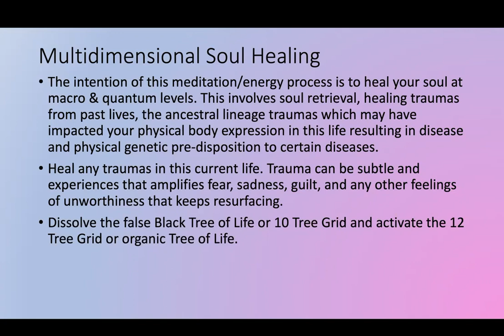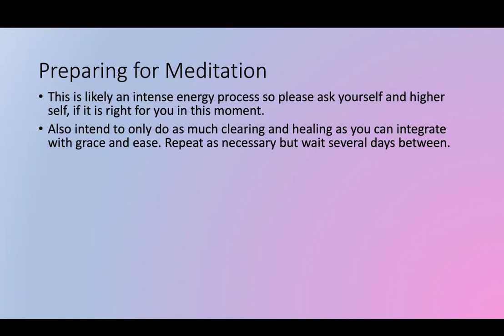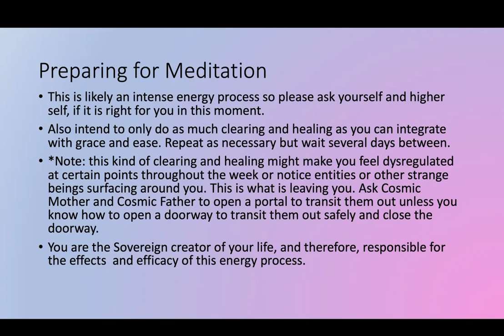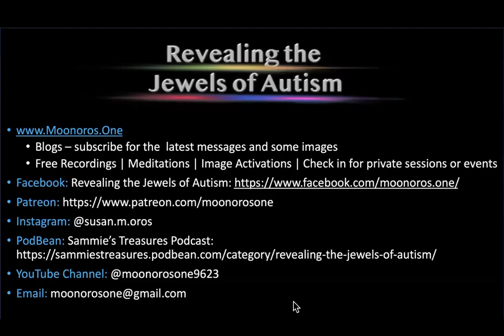MultiDimensional Soul Healing & Retrieval Meditation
For some reason, I had to record this meditation and get it out today. Please excuse the sound. Also note that when I tone, some sounds don't make it on the recording due to the filter out background noise setting.

-The intention of this meditation/energy process is to heal your soul at macro & quantum levels. This involves soul retrieval, healing traumas from past lives, the ancestral lineage traumas which may have impacted your physical body expression in this life resulting in disease and physical genetic pre-disposition to certain diseases.
-Heal any traumas in this current life. Trauma can be subtle and experiences that amplifies fear, sadness, guilt, and any other feelings of unworthiness that keeps resurfacing.
-Dissolve the false Black Tree of Life or 10 Tree Grid and activate the 12 Tree Grid or organic Tree of Life.
-This is likely an intense energy process so please ask yourself and higher self, if it is right for you in this moment.
-Also intend to only do as much clearing and healing as you can integrate with grace and ease. Repeat as necessary but wait several days between.
-*Note: this kind of clearing and healing might make you feel dysregulated at certain points throughout the week or notice entities or other strange beings surfacing around you. This is what is leaving you. Ask Cosmic Mother and Cosmic Father to open a portal to transit them out unless you know how to open a doorway to transit them out safely and close the doorway.
-You are the Sovereign creator of your life, and therefore, responsible for the effects  and efficacy of this energy process.